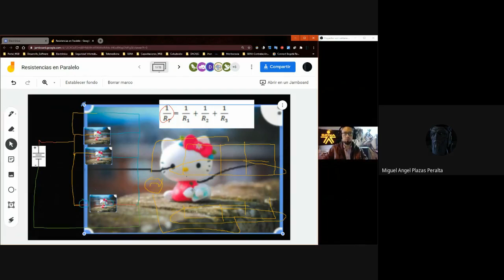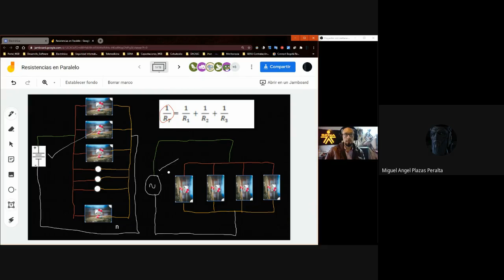1 Resistencias Paralelo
Primer Vídeo